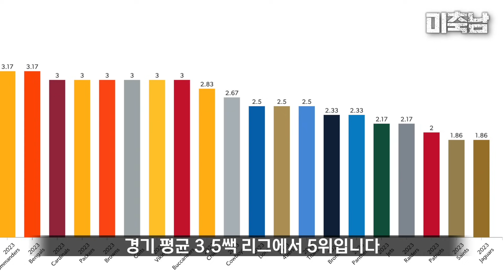NFL이 처음...? 이왕이면 이 팀으로 입문하세요